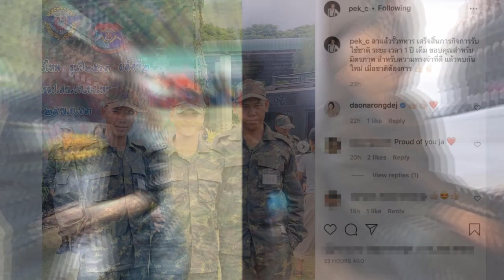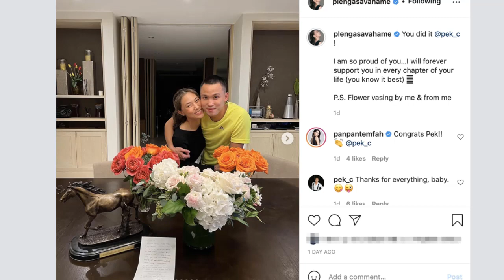เพลง ชนม์ทิดา สุดตื้นตัน เป๊ก เศรณี ลูกชาย อนุทิน ปลดประจำการหลังรับใช้ชาติครบ 1 ปี